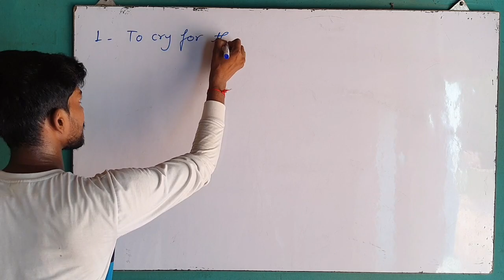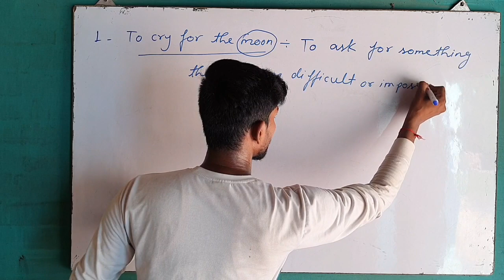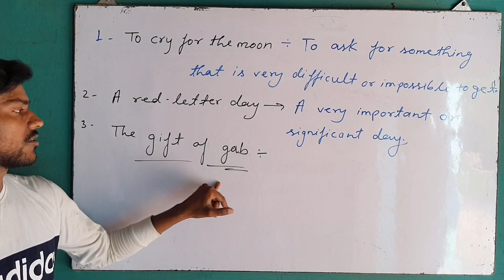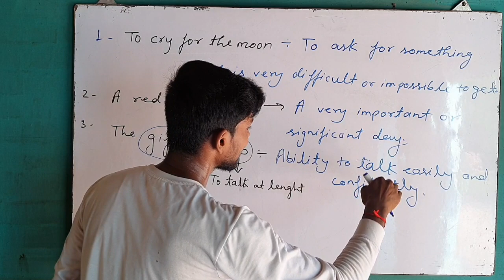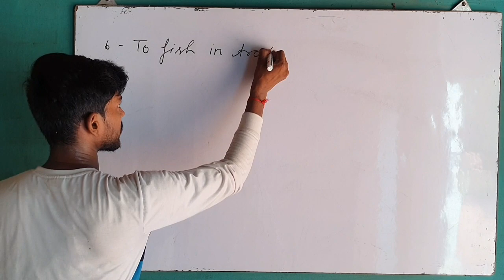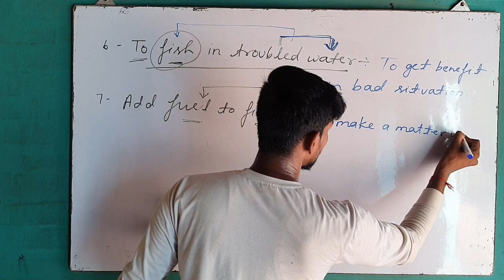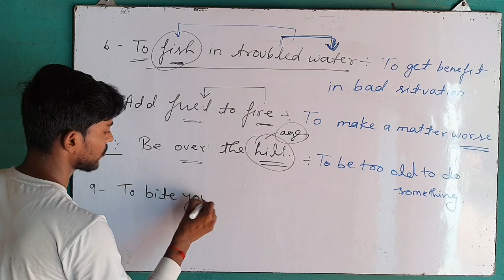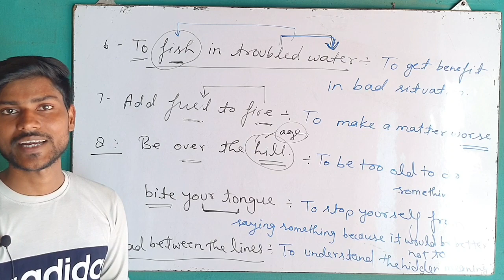Important Idioms and Phrases for NDA, Airforce, Bank PO, SSC CGL and all Competitive Exams